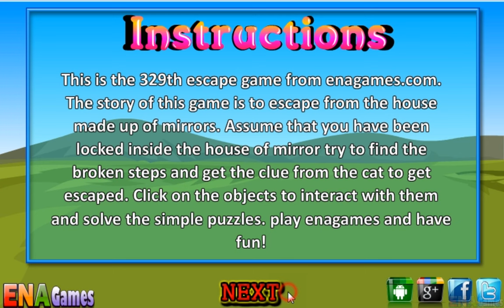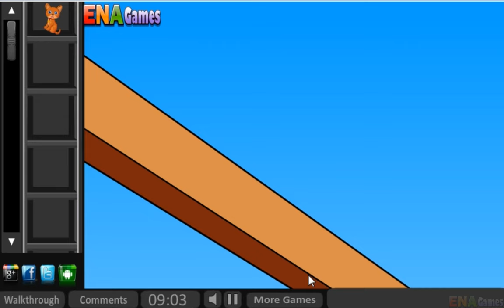Mirror Room Escape Walkthrough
Play Mirror Room Escape